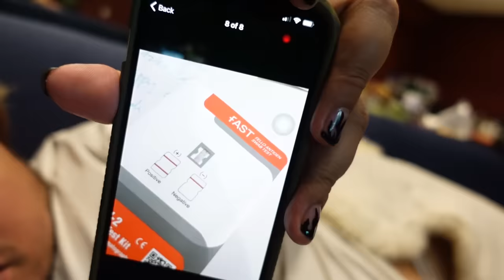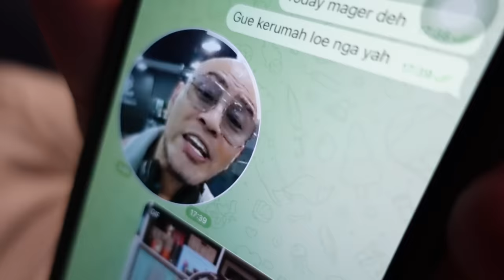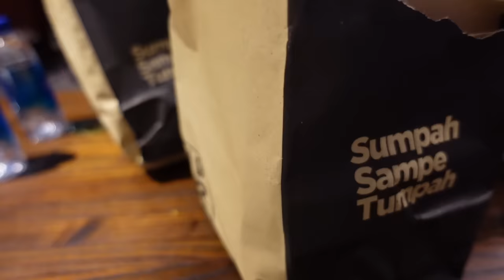SURPRISE !! MASTER DEDDY DI DATENGIN SUPER DUPER MEGA BINTANG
Gemeser!

Kali ini aku surprise main ke kantornya Master Deddy. Meskipun awalnya aku mager, tapi akhirnya aku sampe juga deh kesini. Kita ngobrol banyaaaaakkk bangeettttt!